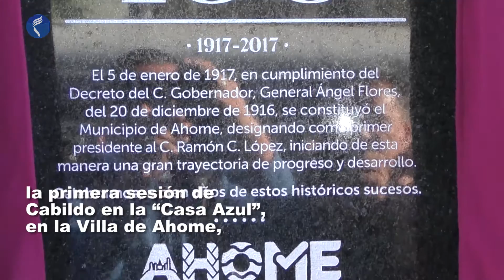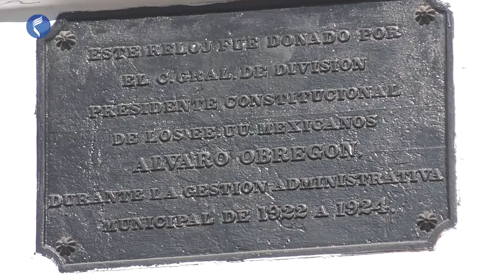Ahome cumple 100 años como municipio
Los Mochis, Sinaloa.- Con la develación de una placa en el mismo punto en el cual se efectuó la primera sesión de Cabildo en Ahome, la “Casa Azul”, se conmemoraron los primeros cien años de existencia de esta municipalidad.